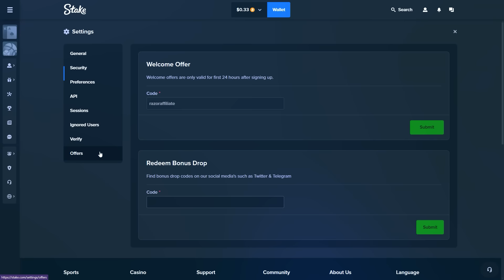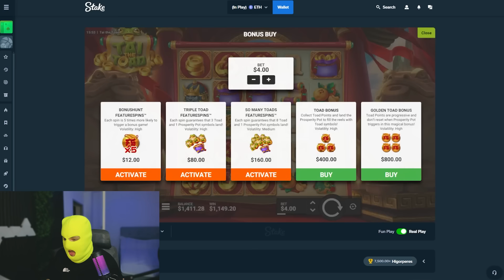I spent $3000 on BONUS OPENING on TAI THE TOAD! (STAKE PROMO CODE)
I spent $3000 on BONUS OPENING on TAI THE TOAD!